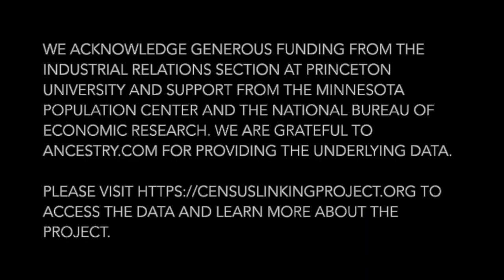The Origins of the Census Linking Project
Princeton Professor Leah Boustan and Stanford Professor Ran Abramitzky discuss the origins of the Census Linking Project, which offers researchers the ability to create longitudinal datasets using historical US Census data (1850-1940).